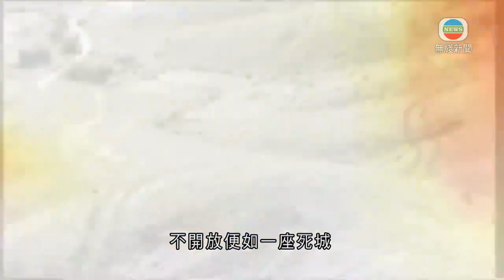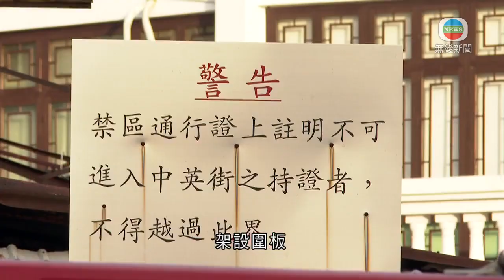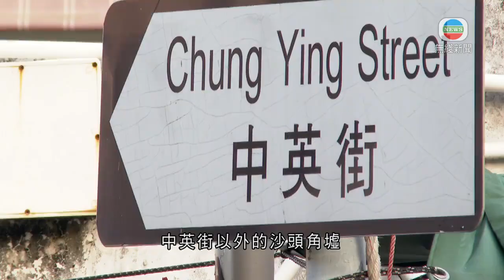沙頭角碼頭最快今年第二季開放 有禁區居民冀計劃帶來就業機會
屬於邊境禁區的沙頭角碼頭最快今年第二季開放，容許指定旅行團周末及假日乘船到附近小島觀光。政府會視乎本港疫情和本地遊活動的恢復日期。有禁區居民就希望開放計劃，會為沙頭角帶來就業機會和發展。

沙頭角漁民馮樹娣在漁業式微後，一直難以謀生。他計劃待屬於禁區的沙頭角碼頭開放後，為遊客提供點對點的接載服務，載他們到吉澳和荔枝窩等附近地方觀光旅遊。

沙頭角居民馮樹娣表示：「開放比不開放好，開放後有些收入，不開放便如一座死城。」

上世紀五十年代，鑑於走私和偷渡猖獗，沙頭角被列為禁區，出入需要禁區紙。2012年，香港政府分階段縮減禁區範圍至400公頃，但一直拒絕解禁沙頭角墟和中英街。

過去香港和深圳沙頭角居民只要有禁區紙，可以在中英街穿梭往來。新冠疫情爆發後，內地當局在中英街的港深分界線架設圍板。

沙頭角居民曾偉業稱：「因為疫情關係，我們看到把紅板隔開，我們現在無法走過去內地的中英街禁區。」

家族三代都在沙頭角墟經營中藥店的曾偉業，他的太太和女兒住在華界的中英街。

過去兩年疫情反覆，往來港深兩地都要檢疫，曾偉業被迫和家人長期分開，只能隔著鐵閘與她們見面。

曾偉業指出：「初初很感觸，這麼近那麼遠，始終沒辦法，要過來工作。整個沙頭角至今也沒有變化在這七十年來，所有事物也沒變過，一點生機也沒有，若果開放，我覺得是好事。」

保安局指目前正研究開放中英街以外的沙頭角墟，認為中英街沒有實質的屏障作香港與內地的邊境分界，不設邊境管制站，基於保安理由，需要維持中英街的邊境禁區限制。